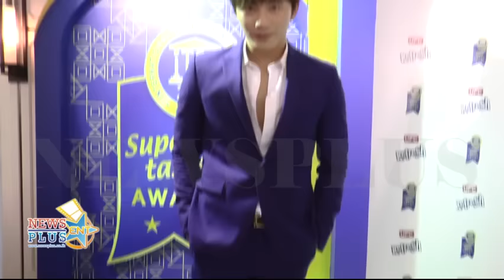StarScoop กัน,ฐิสา,ฮั่น,ณัฐ,มาร์ช,บี้KPN,เอมAF สายใยรักผูกพันระหว่างพ่อ NEWSPLUS ONLINE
StarScoop กัน,ฐิสา,ฮั่น,ณัฐ,มาร์ช,บี้KPN,เอมAF สายใยรักผูกพันระหว่างพ่อ
"จัดทำขึ้นเพื่อนำเสนอข่าวสารของศิลปินเท่า­นั้น ไม่ได้มีเจตนาละเมิดลิขสิทธิ์ และนำไปใช้ในเชิงพาณิชย์แต่อย่างใด"